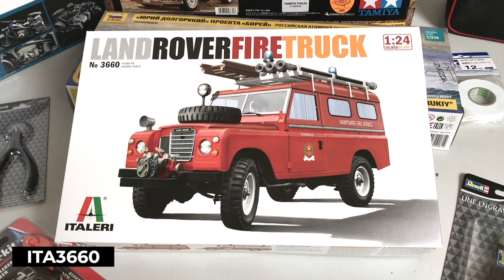News Modellismo (Tamiya, Futaba, Revell, Zvezda, Italeri)